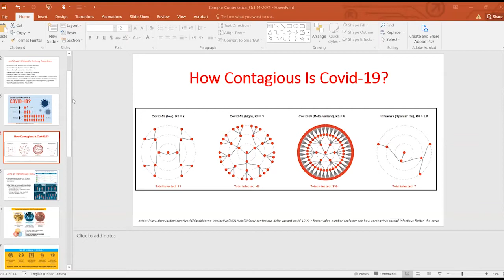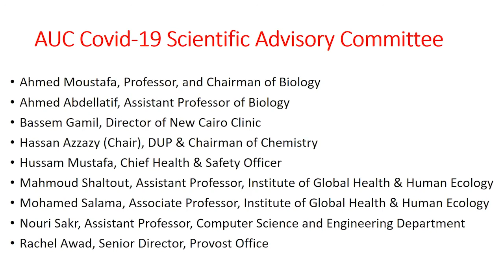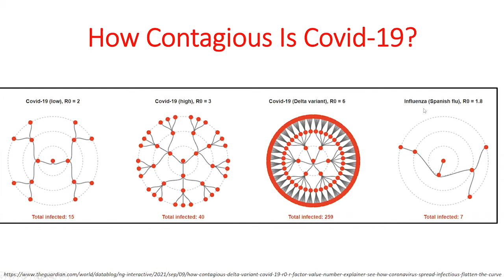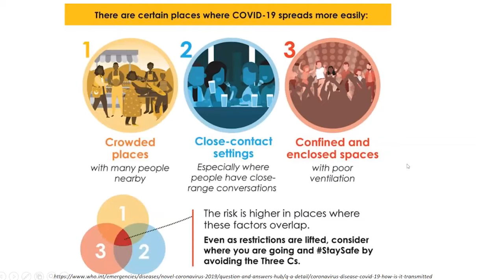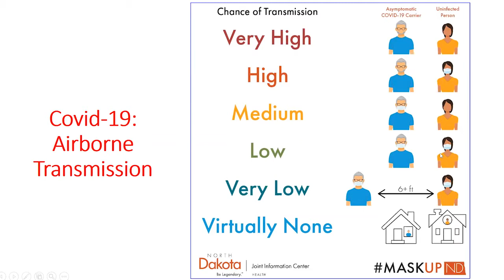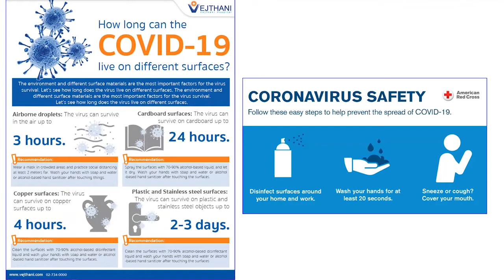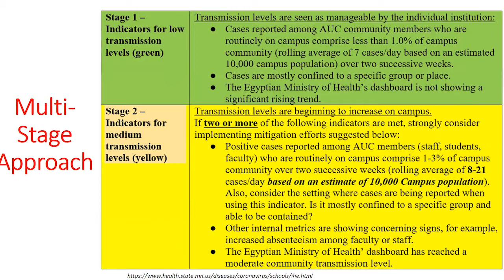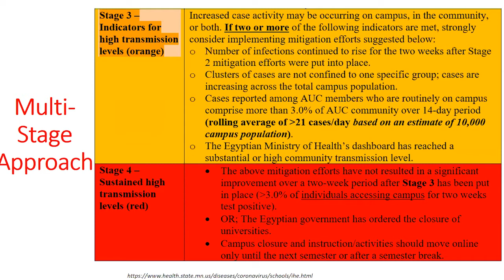Campus Conversation: COVID Updates, Science Advice and What to Expect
The latest on AUC's ongoing pandemic response management. Distinguished University Professor Hassan Azzazy, chair of AUC's Scientific Advisory Committee for COVID-19, will share the group's work. In addition, panelists will give updates